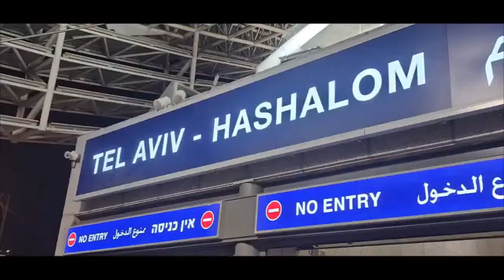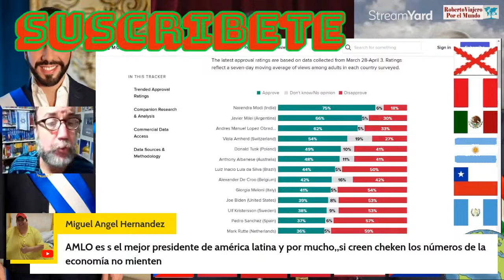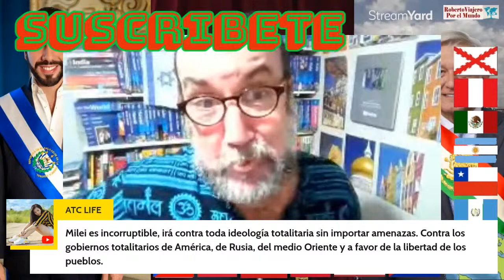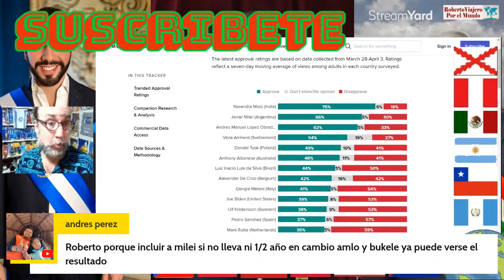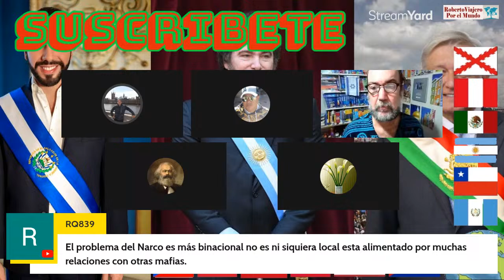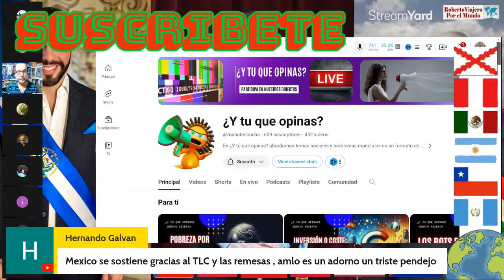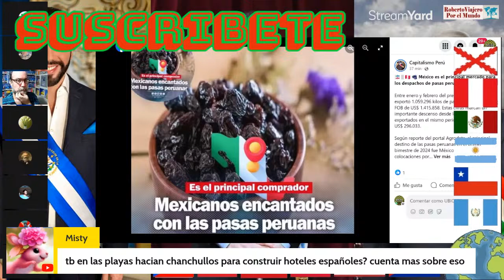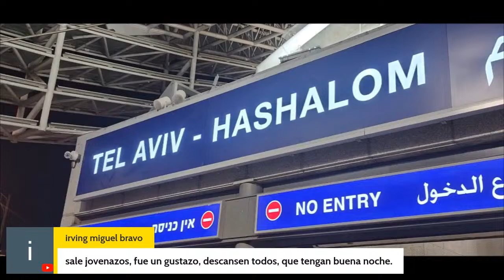HOY: Cual crees tu que es el mejor presidente de America Latina PARTICIPA EN VIVO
Bienvenid@s al canal y a esta transmision EN VIVO